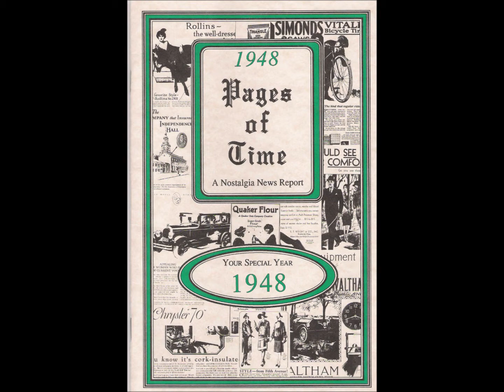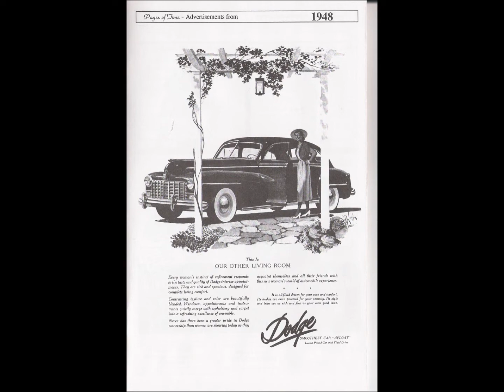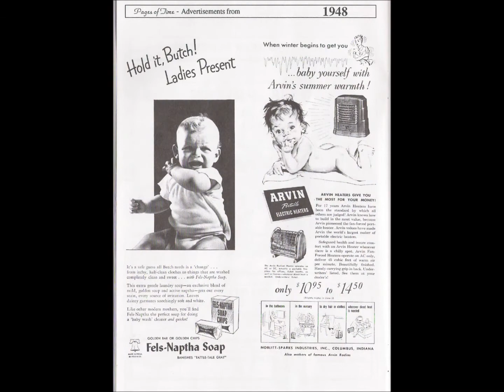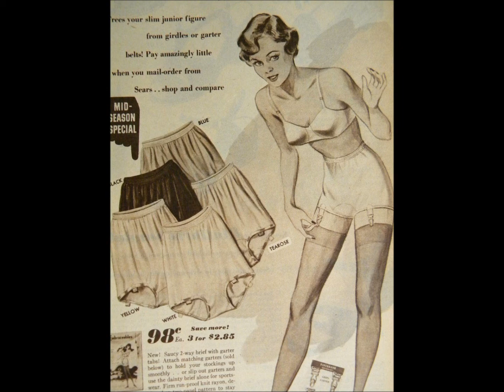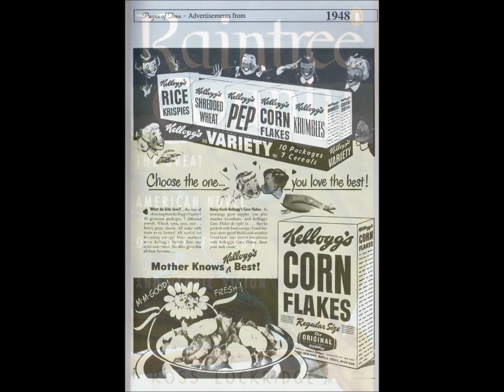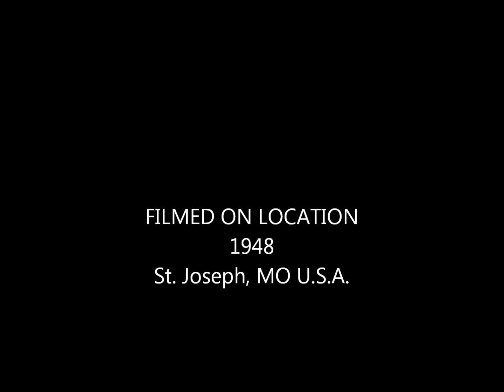1948 Baby Boomer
I'm an early Baby Boomer and made this video for my children and grandchildren to see what it was like back in the "dark ages" of the year of my birth - 1948.  Pictures of my Grandparents, Parents and cousins born in that year are intermixed with information, advertisments and pictures.  Two popular recordings from 1948 are used as background.